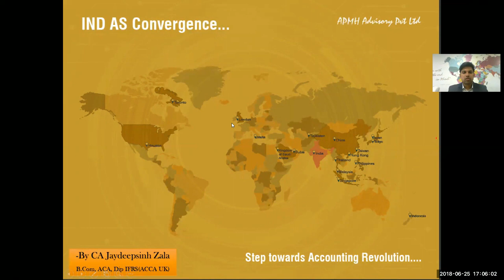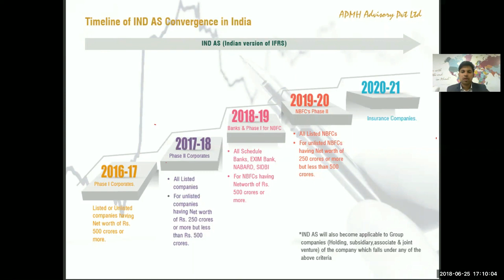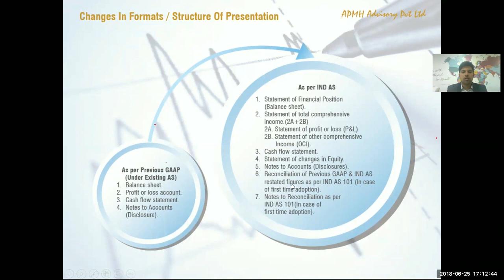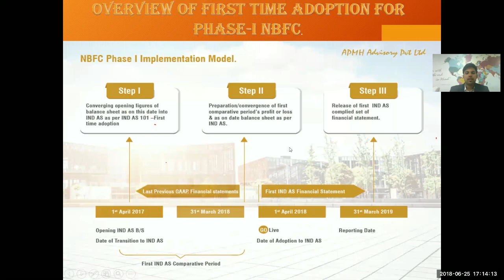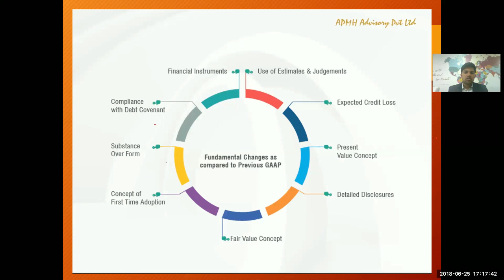Fundamental Changes For NBFC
IND AS is hitting the NBFC industry from current financial year & it will become important to understand the potential impact of IND AS on NBFC’s financial statement for forecasting the impact on key ratios, profitability, net worth & other important financial determinants & planning for such forecasted impact in advance rather than facing it without proper preparation.